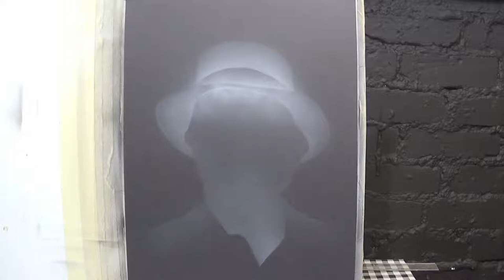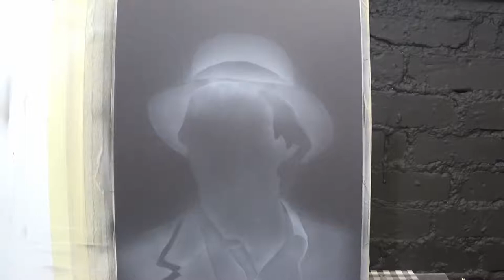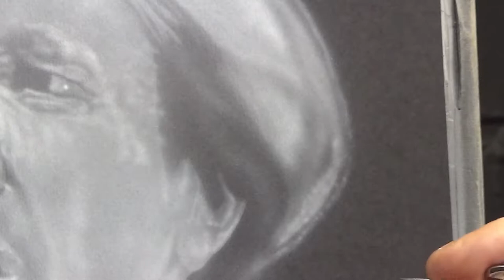Dr Who 5 Peter Davison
One Day Portrait of Dr.Who.no. 5 Peter Davison.
Will have to paint a Turdis too some time.
If you don't, well.. Tough! hehehehe.